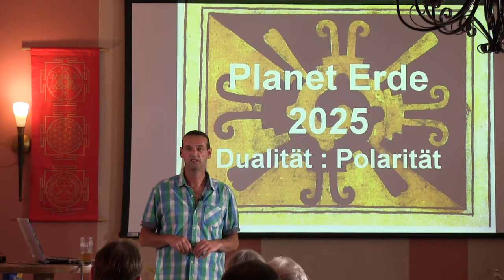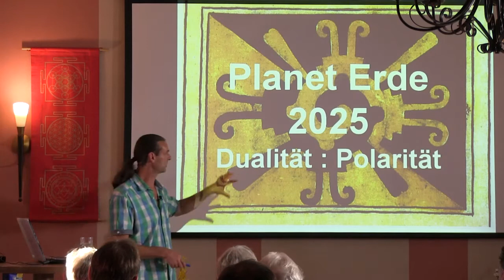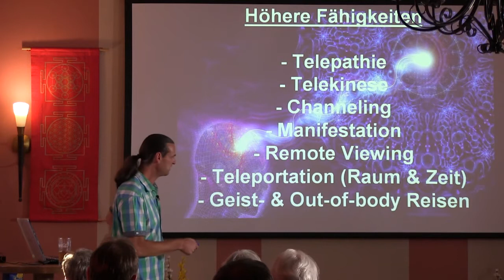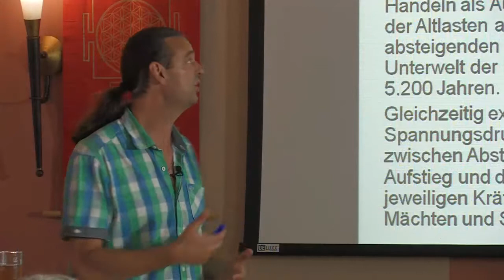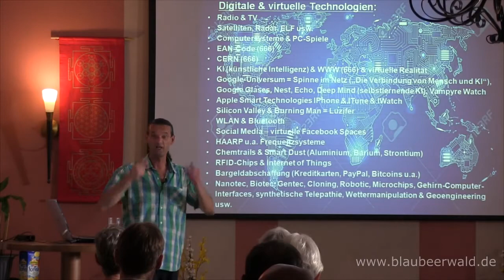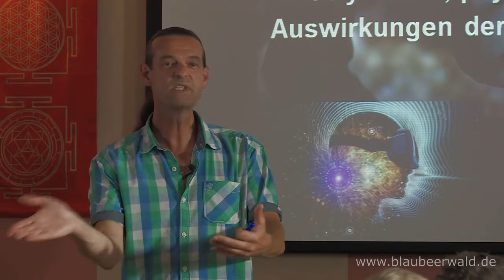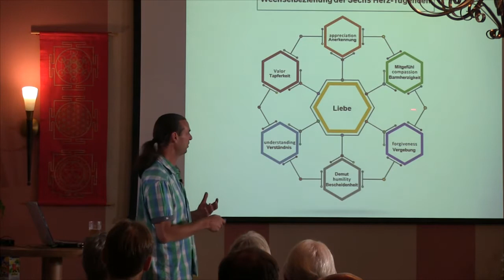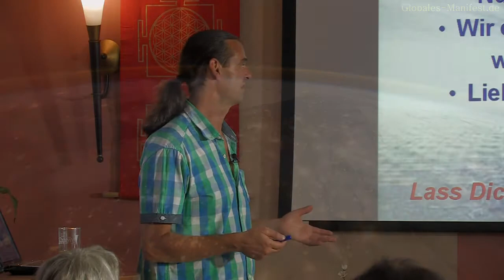Trailer: Planet Erde 2025 - magisch digitalisiert oder mystisch spiritualisiert? Martin Strübin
Hier der Trailer von meinem neuesten Vortrag 'Planet Erde 2025', in dem ich unsere wahrscheinlichen Entwicklungswege in den nächsten Jahren bis 2025 beleuchte.

Wie wird die Welt und unsere globale Gesellschaft im Jahre 2025 aussehen? Die aktuelle Zeitphase von 20:13 – 2025 ist eine wichtige Umbruchszeit unserer kollektiven Menschheitsentwicklung, und bildet die Basis für einen nachfolgenden 260jährigen Entwicklungszyklus.

Wird es den Mächtigen dieser Welt gelingen, uns für lange Zeit noch tiefer in ihre finstere Realitätsmatrix einzusperren, an der sie bereits seit Jahrhunderten mit allen Mitteln vehement arbeiten, und was bis Ende 2012 tatsächlich auch seinen übergeordneten Sinn in unserer Entwicklung hatte?

Oder werden wir es schaffen, in diesem 13-jährigen Startzyklus eines neuen Zeitalters dem gewaltigen spirituellen Ruf des Lebens zu folgen, und sämtliche Bereiche unseres individuellen wie auch kollektiven Lebens kompromisslos zu heilen und auf eine völlig neue Bewusstseinsebene anzuheben?

Schwarze Magie und technologische Digitalisierung treffen in diesen Jahren geballt auf die mystische Spiritualisierung des Lebens auf unserem Planeten. Wie werden wir uns entscheiden, welche Wege werden wir als planetare Spezies beschreiten? Und was kann bzw. muss jeder einzelne dazu beitragen, dass wir bis 2025 wirklich den Grundstock für eine spirituelle Weltgesellschaft verwirklichen?

Ich erläutere in gewohnt spannender und erhellender Weise u.a. folgende Themen:

- Die Kosmologie der Erde und der Menschheit
- Die polaren Gegenkräfte, die durch die Menschheit wirken
- Zusammenhänge unterschiedlicher Zeitzyklen vor und nach 2012
- Die künstlich-magische Digitalisierung unserer Gesellschaft
- Aktueller Stand des Technotronischen Zeitalters
- Die natürlich-mystische Spiritualisierung der Menschheit
- Erfordernisse und Chancen auf individueller und globaler Ebene

Deshalb der Aufruf an alle Menschen „Stay natural - dont't get digital! Lass Dich lieber spiritualisieren als digitalisieren...“

Dies ist der 1. Teil 'Kosmologie Universum-Erde-Mensch, Polarität : Dualität, Luzifer-Fraktion versus Christus-Fraktion' (75 Min.).